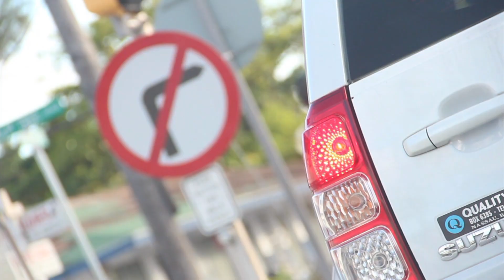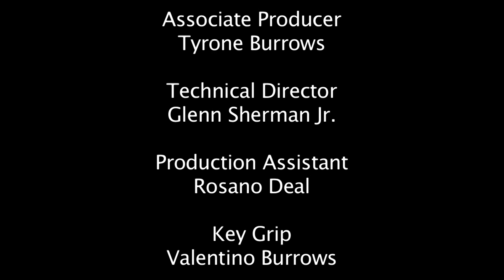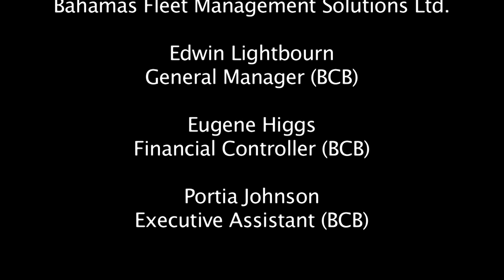JITNEY 242 SHOW 1 PT.4